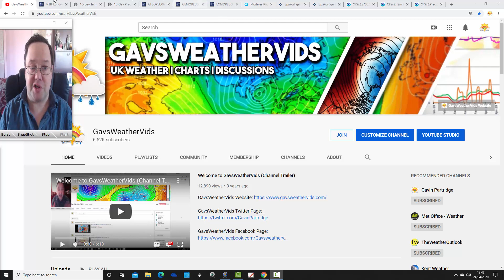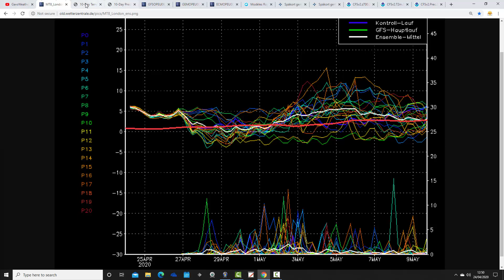Hints Of A Spanish Plume First Week Of May? (24/04/20)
VIDEO DESCRIPTION:

Week to ten day UK weather video update taking us through the early part of May and beyond...